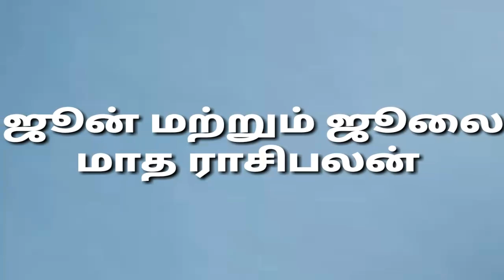June, july matha rasi palan 2022 | thulam |துலாம்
மே மாத ராசிபலன் 2022 | APRIL MATHA RASI PALAN 2022